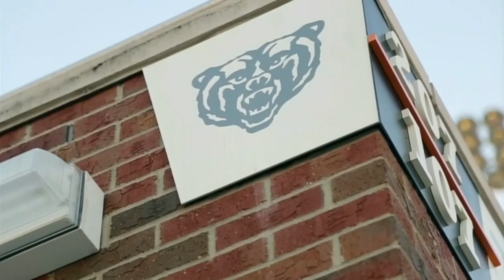Furman vs Mercer Highlights | College Football Week 11 | 2022 College Football Highlights